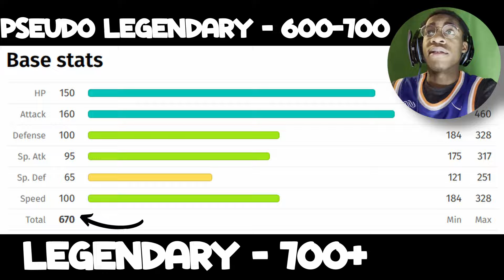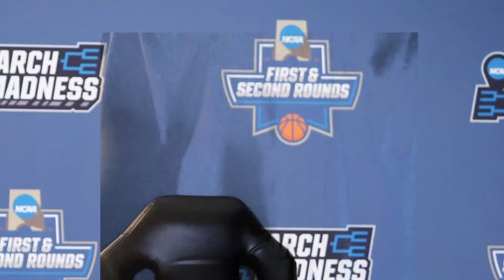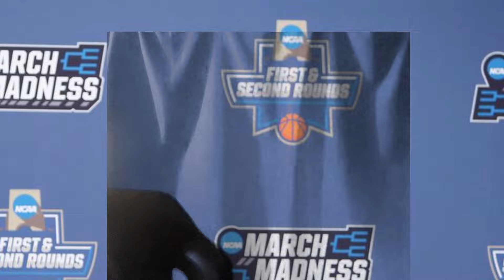I Combined Pokémon & the NBA. || Pokémon Competitive Battling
I Combined the Pokémon League & the NBA. || Pokémon Competitive Battling. Get ready for a sports-inspired twist in the Pokémon world as I transform my Pokémon League journey into a high-stakes NBA season experience with Pokémon Competitive Battling in Pokémon Scarlet and Violet! In this video, witness the excitement, drama, and intense battles as I treat each Pokémon encounter like a game in the NBA season in Pokémon Competitive Battling in Pokémon Scarlet and Violet. From drafting my dream team to facing off against challenging opponents, this unique take on the Pokémon League mirrors the intensity and strategy of an NBA season in Pokémon Competitive Battling in Pokémon Scarlet and Violet. Each gym battle becomes a thrilling match, and every victory or defeat contributes to the narrative of my ultimate quest for the championship. Hit that like button, subscribe for more sports-meets-Pokémon content, and join me on this unprecedented journey where the Pokémon League becomes the arena for my very own NBA-style season in Pokémon Competitive Battling in Pokémon Scarlet and Violet! Can my team rise to the top and clinch the championship title? Tune in to find out in this fusion of sports and Pokémon passion!

00:00 - Pregame Show
01:57 - Drafting my Team
03:34 - Game 1
07:22 - Decisive Game 2
10:19 - Pivotal Game 3
13:46 - Mortifying Game 4
17:51 - Redemptive Game 5...
21:48 - Postgame Presser
24:01 - Thank Yahh!!

“If you experience technical problems on the Boosteroid platform, please contact their support immediately in the Live chat in the bottom-right corner of their website or via . The support works 24/7 and will be able to help.”

Each one helps the channel out a great deal!

And feel free to stay awhile. How about watch another?